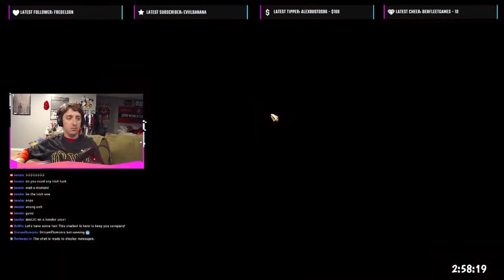HOW ARE WE GOING TO TAKE BACK THE CASTLE - Dragon Age Origins Part 13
In this video, we're going to be discussing character creation in Dragon Age Origins, specifically the mage tower in the fade. We'll be going over the different abilities and perks that you can choose for your mage, as well as how to maximise your potential in the mage tower.

If you're a fan of Dragon Age Origins, then make sure to watch this video, as it will give you some great tips on how to create the perfect mage character for your playthrough!